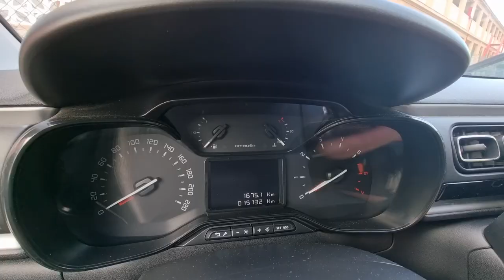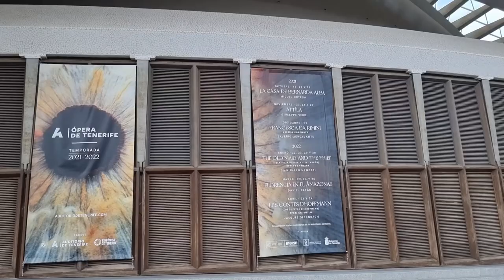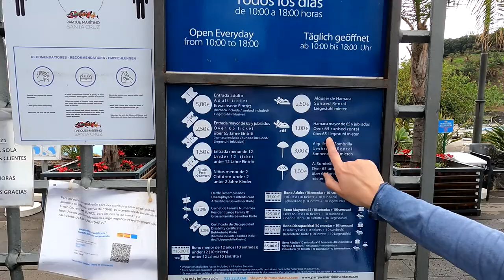CANARY ISLANDS. TENERIFE. SANTA CRUZ DE TENERIFE.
САНТА- КРУС- ДЕ ТЕНЕРИФЕ- СТОЛИЦА ОСТРОВА ТЕНЕРИФЕ. АУДИТОРИО ДЕ ТЕНЕРИФЕ.